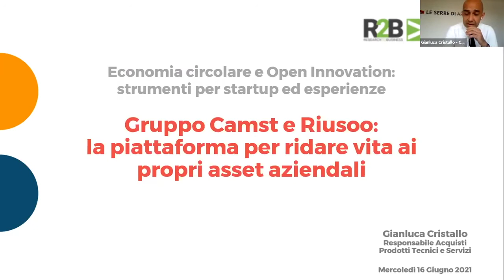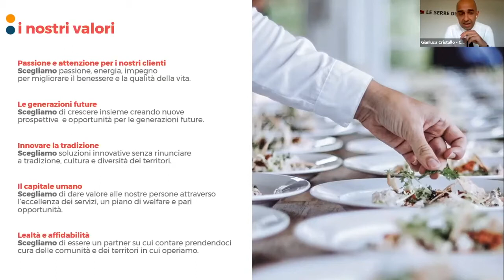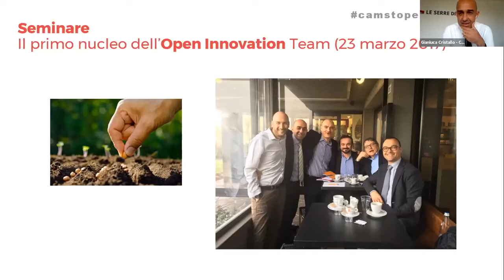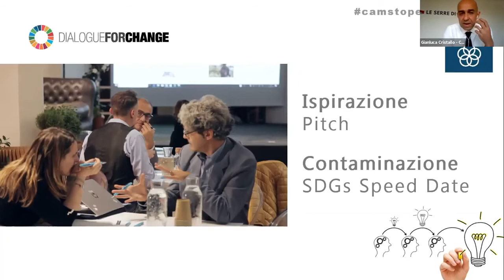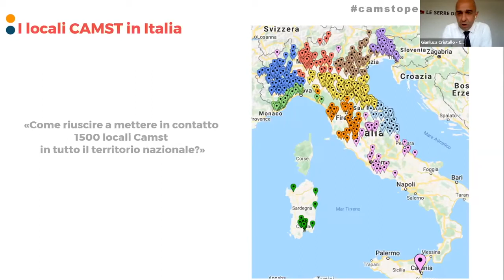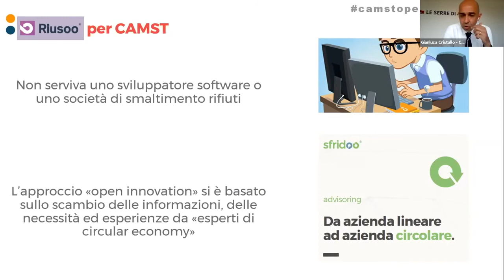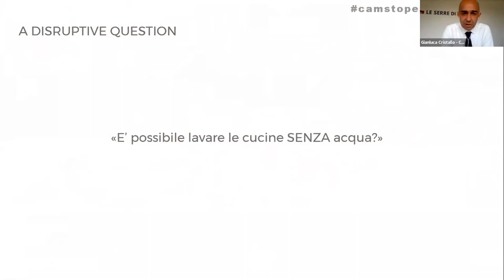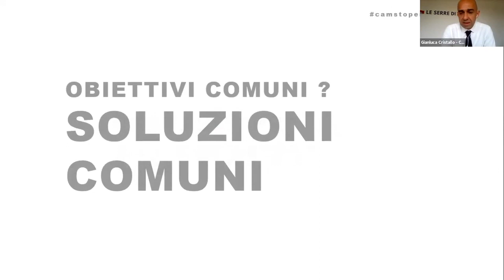R2B Gianluca Cristallo Clima, economia circolare e open innovation